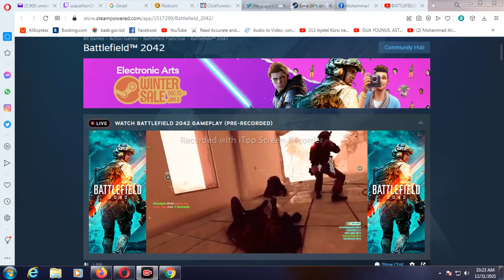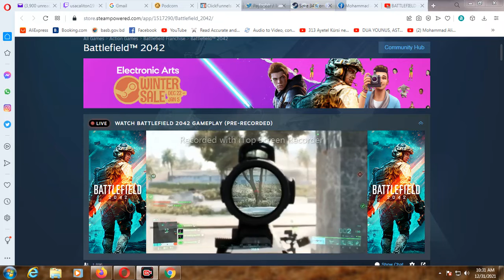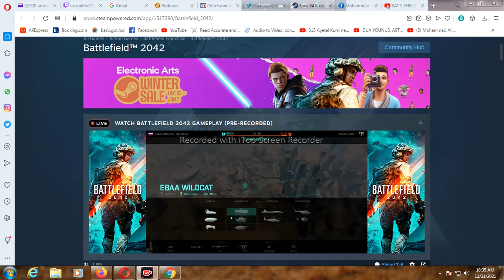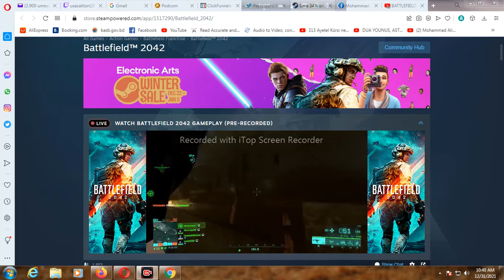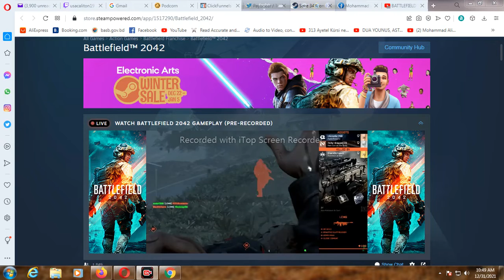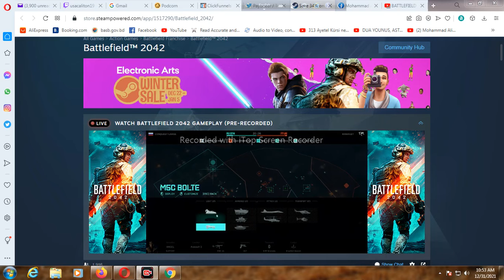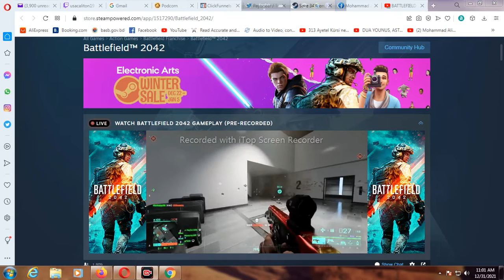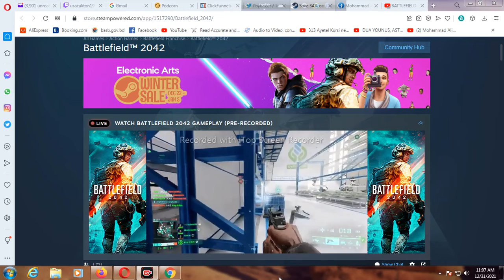BATTLEFIELD 2042 5